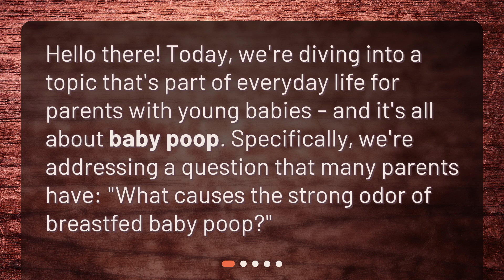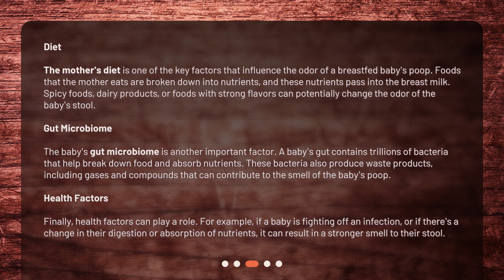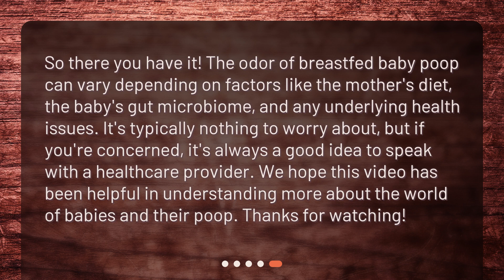What causes the strong odor of breastfed baby poop?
Unmasking the Mystery: Why Does Breastfed Baby Poop Smell Strong? • Unmask the mystery of breastfed baby poop and learn why it sometimes has a strong odor! From the mother's diet to the baby's gut microbiome, we break down the factors that influence the smell of your little one's stool. Find out what's normal, when to worry, and more in this informative video!

00:00 • What causes the strong odor of breastfed baby poop?
00:21 • What is Normal for Breastfed Baby Poop?
00:48 • What Factors Influence the Odor?
01:44 • When Should You Worry?